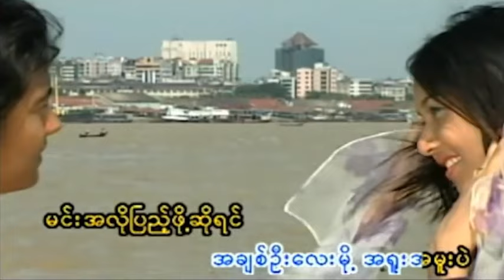ယူ - မီမီဝင်းဖေ (Karaoke) Yu - Mi Mi Win Pe